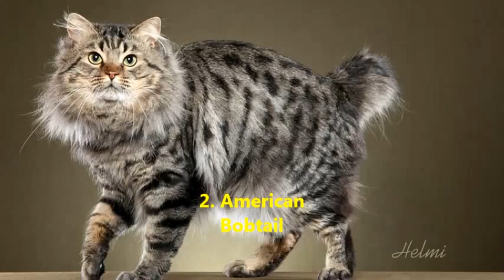En Çok İlgi Gören 21 Kedi Türü